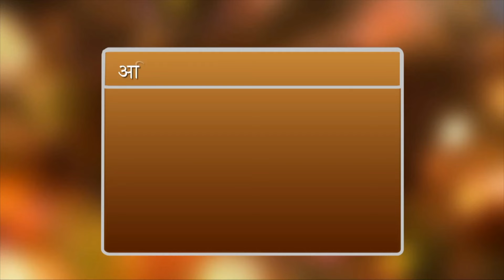क्या करें जो किडनी को ठीक रखा जा सकता हैं || GWS || ZBA 1002 || BK Vaibav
विचार विज्ञान और आध्यात्म || ZBA Ep- 1002 | BK Vaibav ||
क्या करें जो किडनी को ठीक रखा जा सकता हैं
किडनी को ठीक कैसे करें ?

Organizer: Brahmakumaris

lawofattractiontechnique avyakthmurli lawofattraction meaning
brahmakmaris bkshivani
meditation withbkshivani
LOAby Shivani
miracle happens
shivanidiviral
shivanididiviralvideos
Shivani didi teachings
BKShivanimotivationalvideosin English
bkShivaniinspirationalvideosinEnglish
affirmations
bkshivani videos
SisterBKShivaniHindi
SisterBKShivani